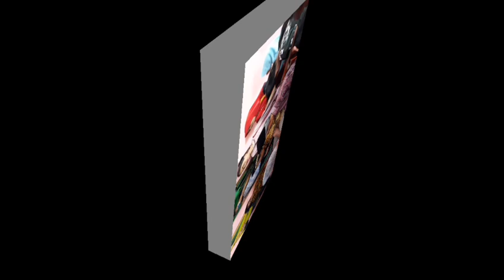Pernikahan cipto mustofa dengan lilis karlina | selasa 13 agustus 2019